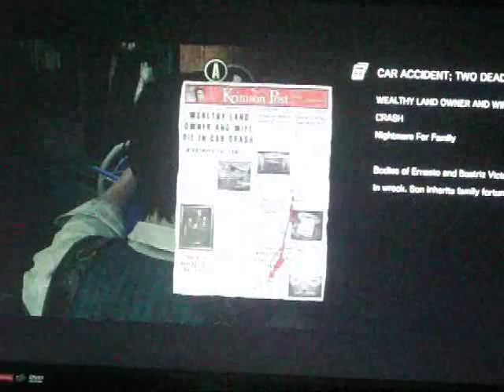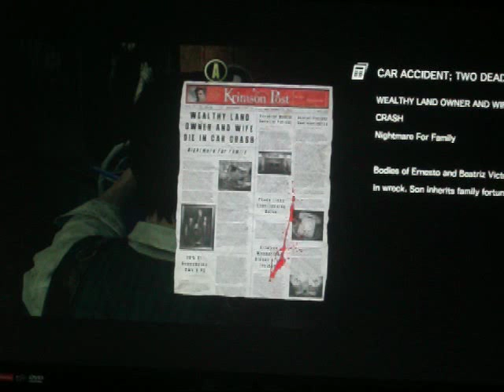This Is The Evil Within Part 18 Red Ooze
Rixxalight and Zeta are here once again Folks with more Evil Within where Zeta takes over from Rixx's Attempts in the barn of Fire.
SIDE NOTE: Rixx is starting his own sperate channel which will focus on PC games only which will be here for the month of July so look out for it.